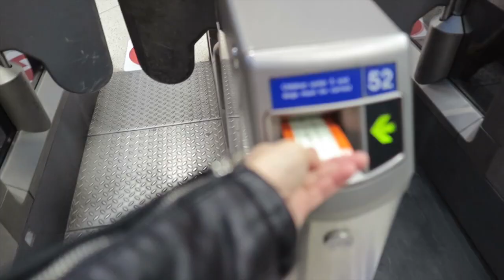SURPRISING MY MUM....